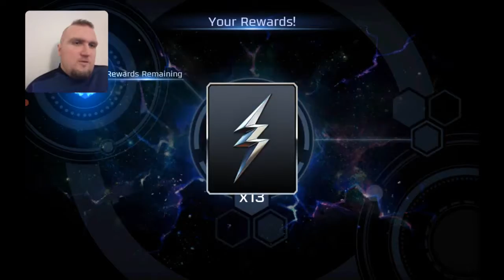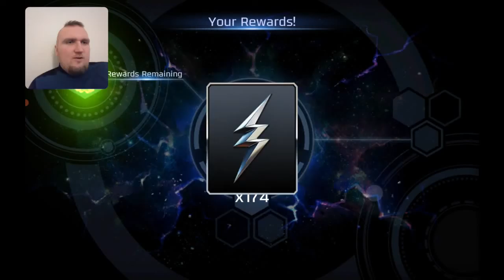Power Rangers Legacy Wars